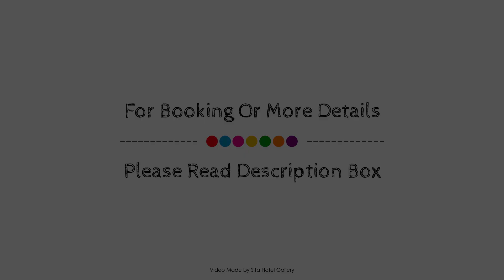Superb Views Overlooking Albert Park 1BR Apartment, Melbourne, Australia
Searching For
1. Superb Views Overlooking Albert Park 1BR Apartment - Melbourne
2. Superb Views Overlooking Albert Park 1BR Apartment - Melbourne Virtual Tour
3. Superb Views Overlooking Albert Park 1BR Apartment - Melbourne Rooms
4. Superb Views Overlooking Albert Park 1BR Apartment - Melbourne Amenities
5. Superb Views Overlooking Albert Park 1BR Apartment - Melbourne Videos
6. Superb Views Overlooking Albert Park 1BR Apartment - Melbourne Offers
7. Superb Views Overlooking Albert Park 1BR Apartment - Melbourne Deals
Audio Credit:
Track Title: Blank Slate
Artist: VYEN